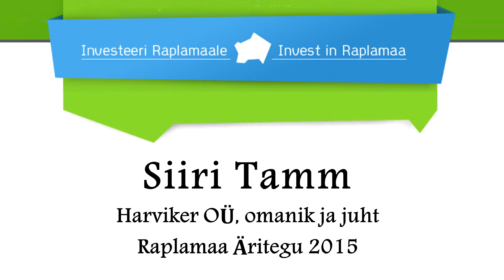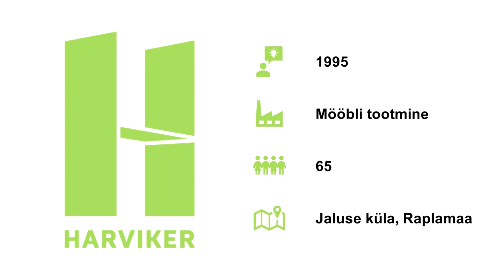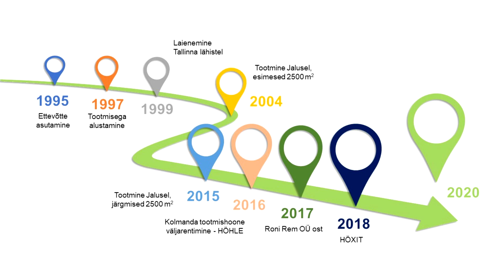Raplamaa Majandusfoorum 2020 5/5 Siiri Tamm, Harviker OÜ juhatuse liige, omanik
8.oktoobril 2020 juba 7. korda toimunud Raplamaa Majandusfoorumi fookuses olid sel korral investeerimisvõimalused pealinna kuldsest ringist väljaspool. Millised on maailmamajanduse trendid nüüd ja peale viiruse taandumist? Kes on ettevõtja võimalikud partnerid investeeringute elluviimisel? Investeering Raplamaale, kas must auk või kullaauk?
Majandusfoorumil osalevad Raplamaa suuremate ettevõtete juhid, kohalike omavalitsuste ja partnerorganisatsioonide juhid. Kohtumise eesmärgiks on ühendada avalikku ja erasektorit, teadvustada Raplamaad kui positiivset investeerimiskeskkonda, keskenduda aktuaalsele teemale nii äris kui ühiskonnas tervikuna.

Raplamaa Majandusfoorumit korraldab SA RAEK (Raplamaa Arendus- ja Ettevõtluskeskus) Raplamaa Omavalitsuste Liidu, Rapla, Kehtna, Kohila, Märjamaa valdade ja Raplamaa Partnerluskogu toel.
Sündmus toimus vastvalminud Tohi Distillery Külastuskeskuses Tohisool.
Ettekannete videod teostas Longholm OÜ.
Heli ja tehniline teostus Kaabu OÜ.